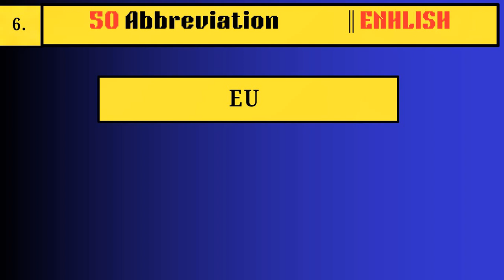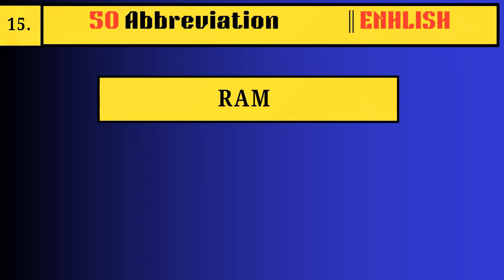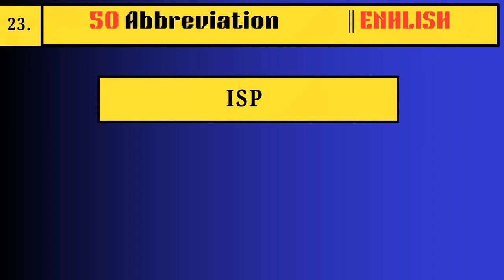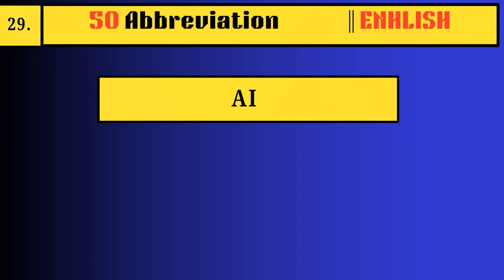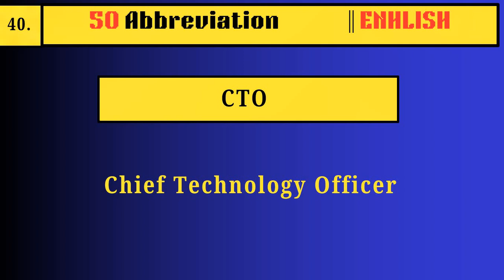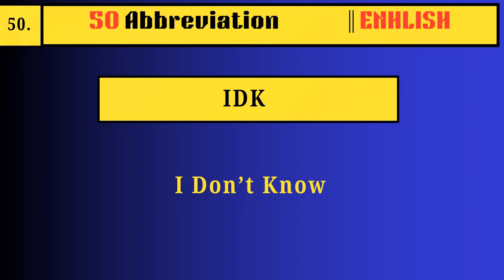Abbreviation !! 50 Most Important Abberivation